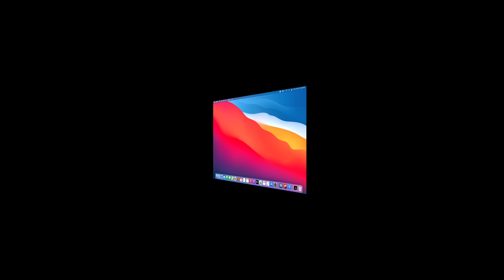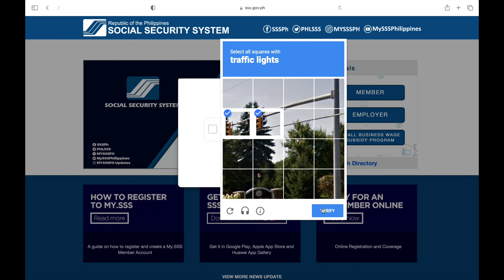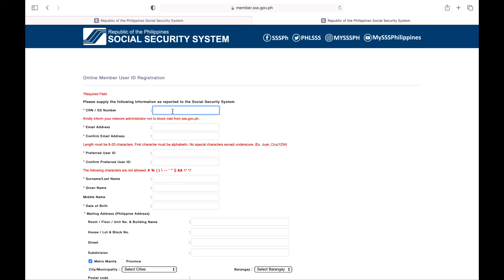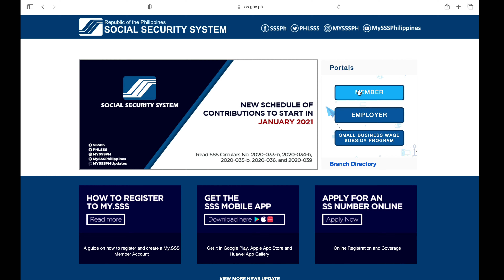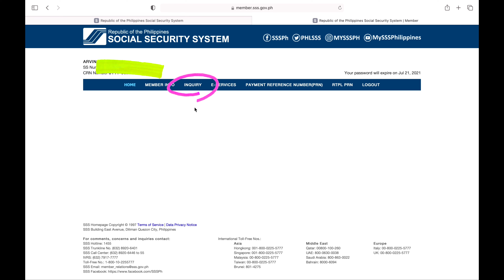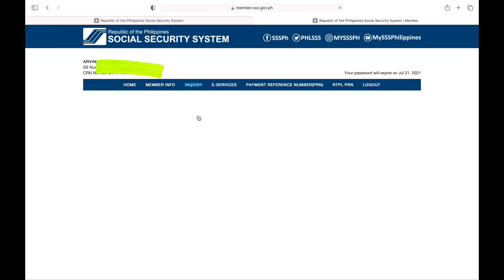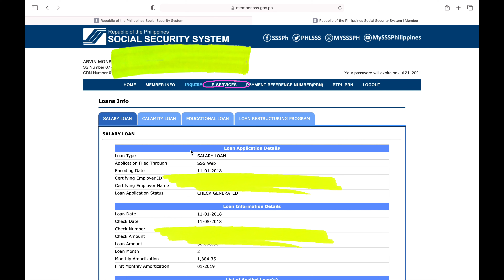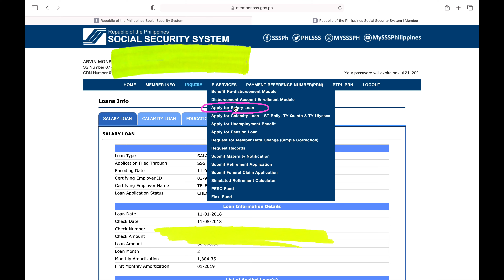PAANO GUMAWA NG SSS ONLINE ACCOUNT NGAYONG 2021 + How to Use | Arvin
Gusto mo din bang gumawa ng SSS Online account? Gusto mo bang alamin kung paano mag register at kung anong pwede mong gawin sa SSS Online Account mo?

Sa video na ito, eshe share namin sa inyo ang step by step process sa paggawa or register ng iyong online account. Ipapakita din namin sa inyo ang mga pwede mong gawin at makikita sa SSS Online account mo.

Do you want to know all the details, just watch the entire video.

Hi SOCIAL MEDIA! 👋